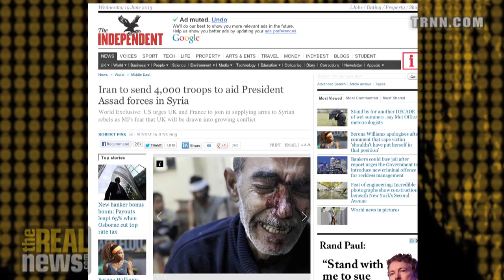Sectarianism: A Tool of Counterrevolution in Syria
Political solution Necessary To End Cycle of Violence in Syria